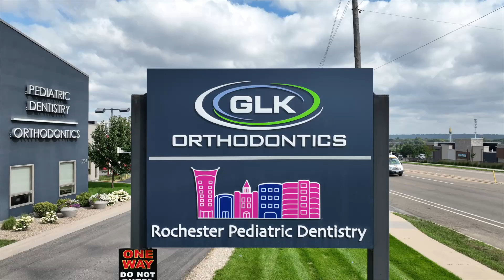"Healthy Smiles Soaring High:View of Rochester Pediatric Dentistry's Signage in Rochester, MN!"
🚁🦷 Soaring Smiles: Aerial View of Rochester Pediatric Dentistry's Radiant Signage in Rochester! 🌟🏢

Join us on a heartwarming aerial journey as we unveil the charming post and panel sign, alongside the beautifully lit channel letters that we meticulously designed, manufactured, and expertly installed for Rochester Pediatric Dentistry in Rochester, MN. Discover the joy of healthy and happy smiles! 😁🪁

Witness the brilliance that symbolizes pediatric care, comfort, and dental excellence. 🦷👶

Soar with us through the skies and celebrate the smiles that Rochester Pediatric Dentistry brings to young patients. 🚁📸👍